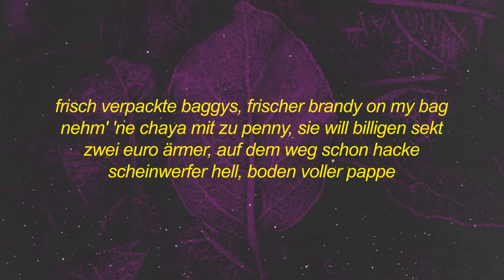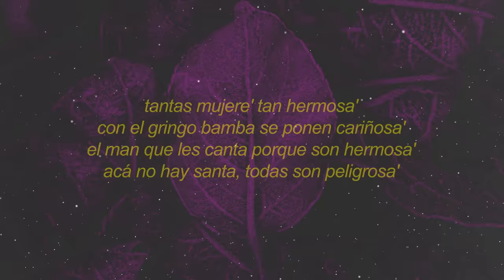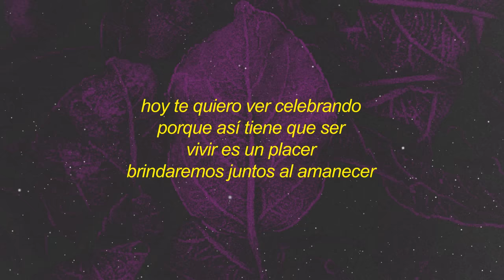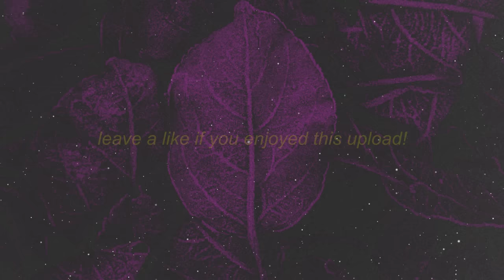Amaru x Gringo Bamba - Blonde Chaya (sped up) Lyrics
Hoy te quiero ver celebrando
Porque asi tiene que ser
Vivir es un placer
Brindaremo′ juntos al amanecer

Blonde Chaya, illegaler Rave
Kaliskaya, dreckig ist der Taste
Sie schiebt Paras, illegales Haze
Sie schreibt 'ne Nachricht, doch sie kriegt kein zweites Date
Blonde Chaya, illegaler Rave (Rave)
Kaliskaya, dreckig ist dеr Taste (ey)
Sie schiebt Paras, illеgales Haze

Frisch verpackte Baggies, frischer Brandy on my Bag
Nehm' 'ne Chaya mit zu Penny, sie will billigen Sekt
Zwei Euro ärmer, auf dem Weg schon hacke
Scheinwerfer hell, Boden voller Pappe
Tunnel-Rave, Trommelfell kaputt
Ich hör′ kaputten Base, das bedeutet asozialer Suff
Unter asozialem Pegel wird asozial gespuckt
Zigaretten bleiben kleben neben Asche und Schutt
Wir fahr′n mit Uber heute Nacht in die Stadt rein
Leere Straßen, leere Flaschen, ferner Bass
Leere Lagerhalle, brüchiger Backstein
Unsre Beine sind vom Stacheldraht zerkratzt

Kaliskaya, dreckig ist der Taste (ey)

Tanta mujere′ tan hermosa
Con el Gringo Bamba se ponen cariñosa'
El man que le′ canta porque son hermosa'
Aca no hay santa, toda son peligrosa'
Mucho calor y poca ropa
Tanto sudor pero nunca se agotan
Se ponen on fire cuando el bajo rebota
GB nunca falla y la rumba explota
Nena ponte bien bonita
Yo te llevo a la pista
Hoy se abre botellita
Vamo′ a pasarla bien mamita
Eres como dinamita
Encendida explosiva
Bailas y la gente grita
Porque eres tan tan rica
Sinonimo de mamacita
Un ejemplo pa′ las chicas
Desde nuestra primer cita
Te queria bien cerquita
Yo domino la tarima
Geronimo del party ah
Mi vida no e' tranquila
Mentalidad de champion